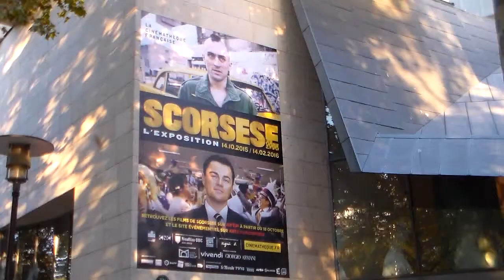Catherine DENEUVE @ Paris 13 octobre 2015 vernissage Expo Martin Scorsese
Catherine DENEUVE @ Paris le mardi 13 octobre 2015 au vernissage de l'Exposition Martin Scorsese à la Cinémathèque de Bercy